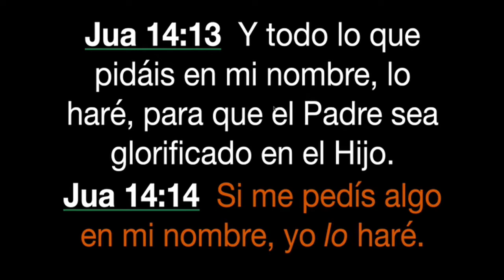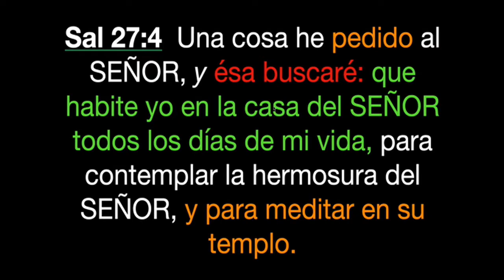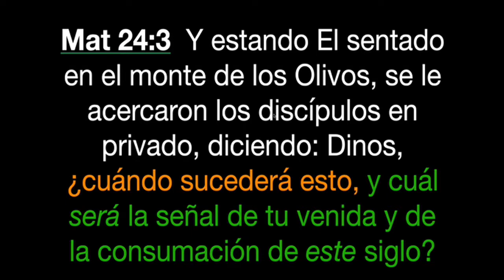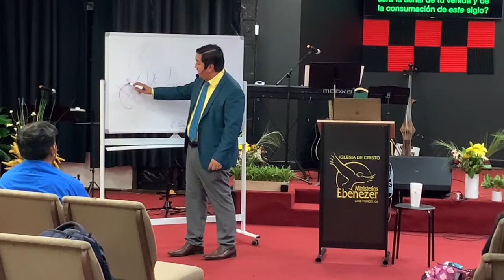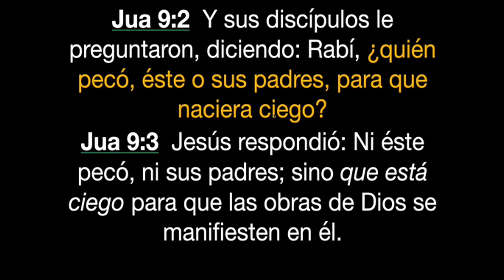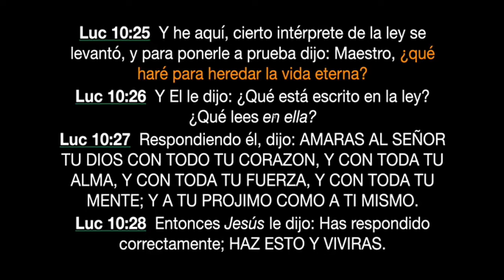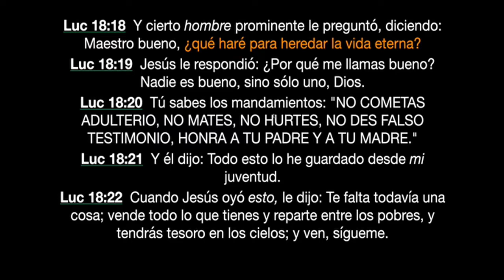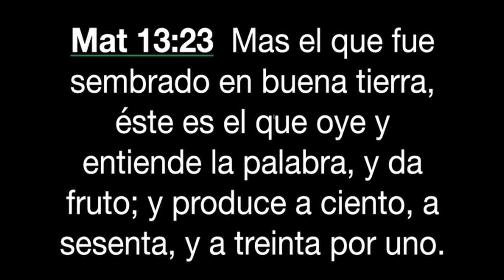TEMA: INQUIRIENDO EN SU CASA JUEVES 6 DE ENERO 2022